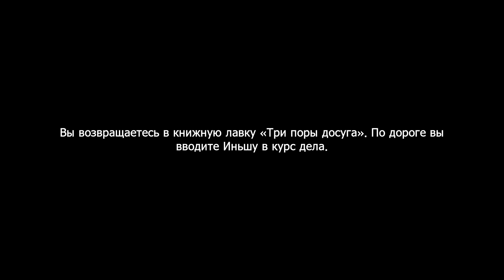Honkai: Star Rail 1.1 | Рыцарь-чужестранец | Чужак из внешнего мира